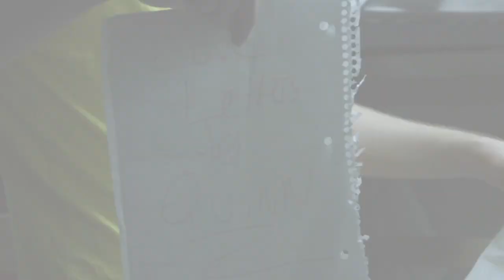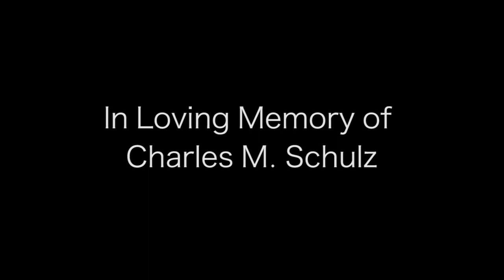Nuts 2015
The "classic" SIUC short film is back. Just in time for "Nuts: Redemption."